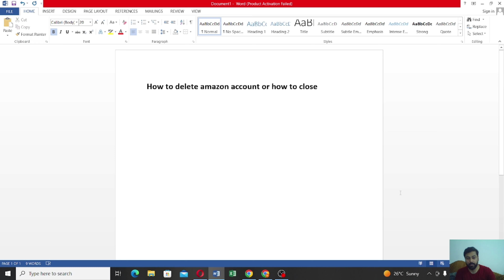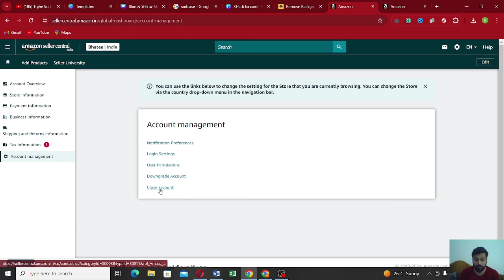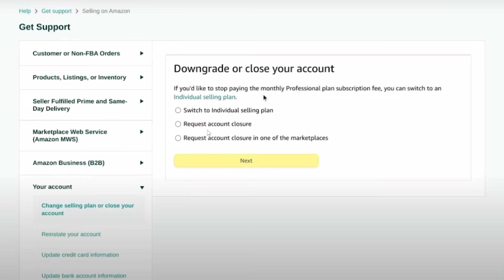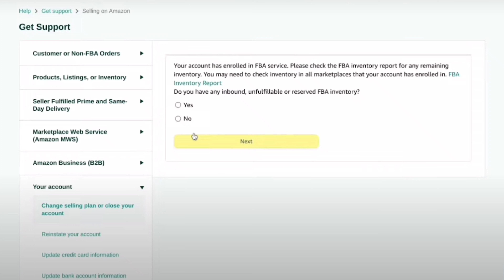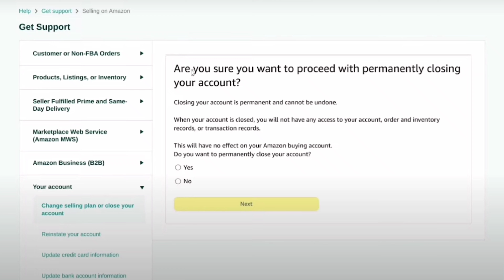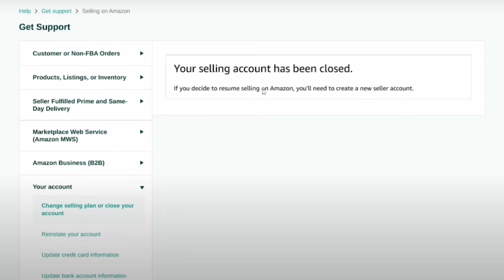How to close Amazon account permanently | how to delete amazon account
We'll guide you through the process of permanently deactivating your Amazon account in this training video. The procedure is quick and not too difficult to do. Examine the instructions listed below.

Go to amazon.com and log in to remove an Amazon account. To get help, click the bottom. Move the pointer over Need Additional Assistance. For "Prime or Something Else," click. Then choose Account Settings from the menu. Click Close My Account from the next dropdown menu. Select the preferred method for contacting Amazon.

Advice on how to cancel your Amazon account:
1. Have patience as you wait to talk to a customer support agent.

2. Ensure that you specify that you want your account permanently terminated rather than merely suspended.

3. Verify that you have chosen the appropriate item from the dropdown menus while making your selections. It's simple to click the incorrect one by accident.